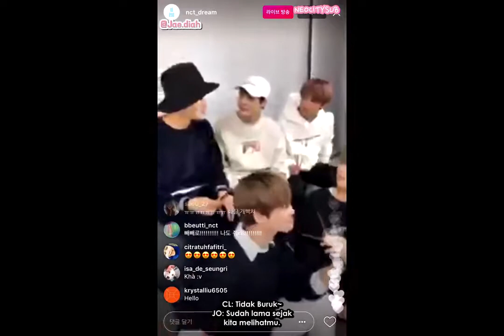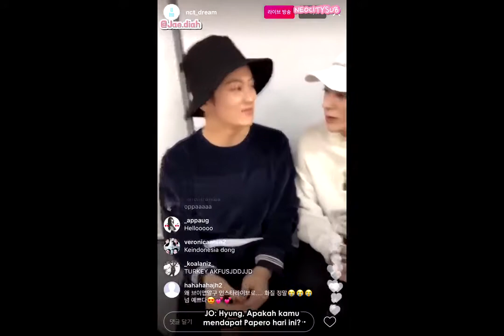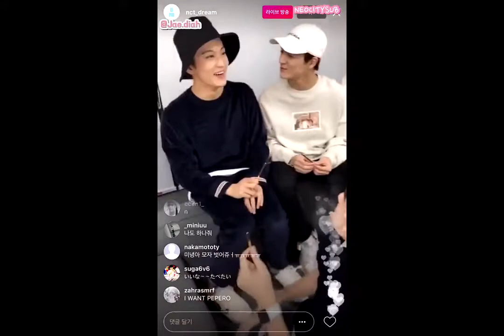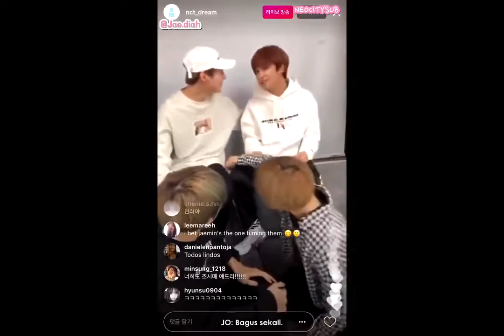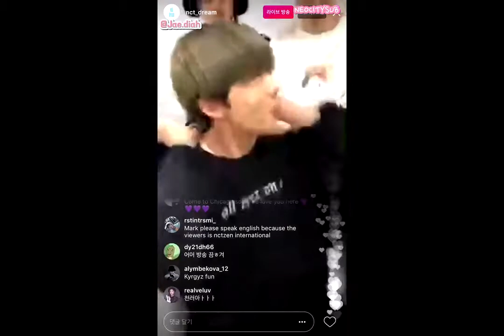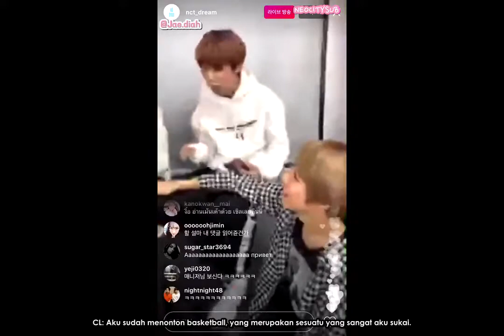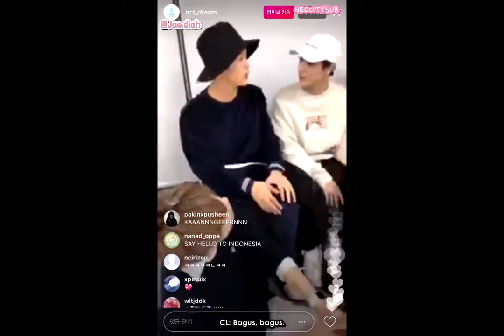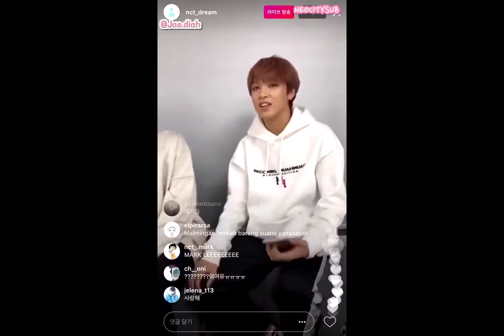[INDO SUB] 171111 NCT DREAM Instagram Live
Engtrans by shbup
Re-translator : @jae.diah
Timer : @jae.diah
Encoder & Uploader : @jae.diah